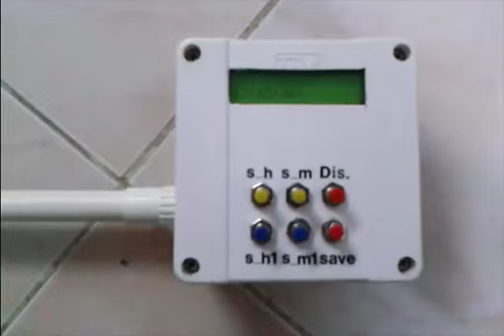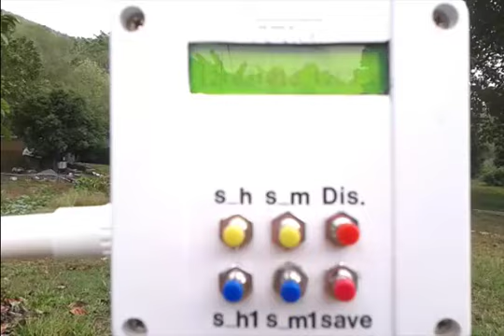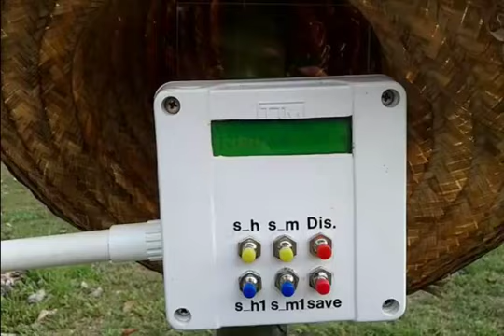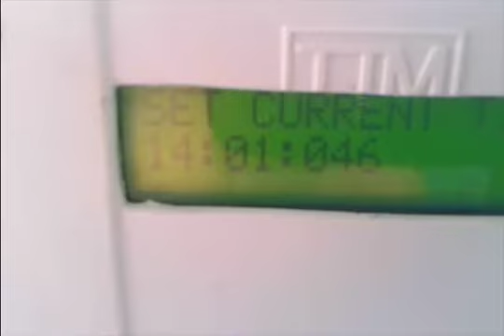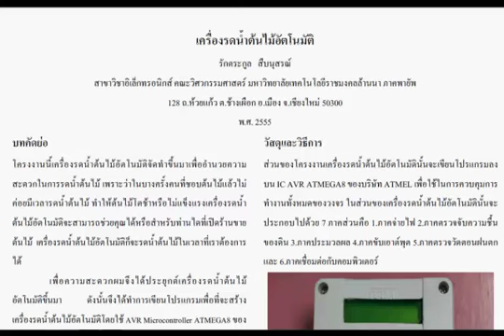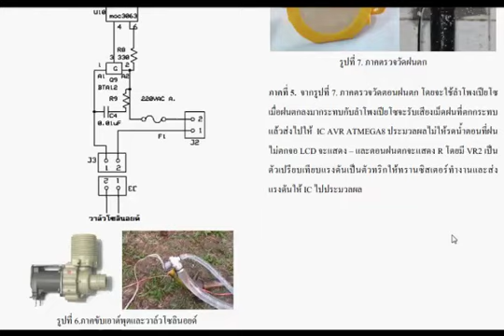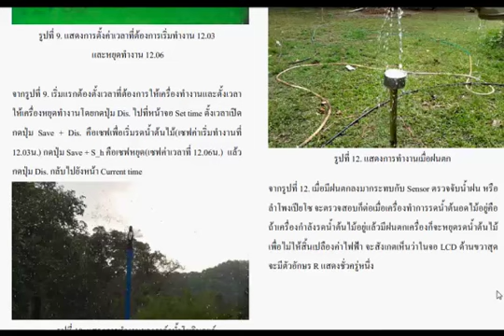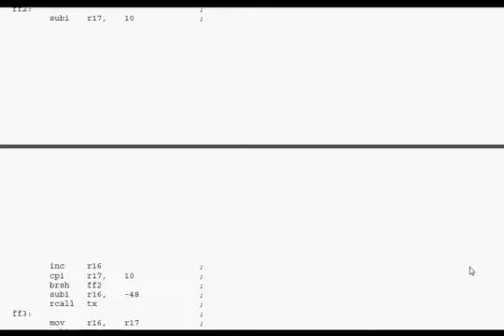2554ucon:เครื่องรดน้ำต้นไม้อัตโนมัติ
เครื่องรดน้ำต้นไม้อัตโนมัติ โดย รักตระกูล   สืบนุสรณ์

โครงงานนี้เครื่องรดน้ำต้นไม้อัตโนมัติจัดทำขึ้นมาเพื่ออำนวยความสะดวกในการรดน้ำต้นไม้ เพราะว่าในบางครั้งคนที่ชอบต้นไม้แล้วไม่ค่อยมีเวลารดน้ำต้นไม้ ทำให้ต้นไม้โตช้าหรือไม่แข็งแรงเครื่องรดน้ำต้นไม้อัตโนมัติจะสามารถช่วยคุณได้หรือสำหรับท่านไดที่เปิดร้านขายต้นไม้  เครื่องรดน้ำต้นไม้อัตโนมัติก็จะรดน้ำต้นไม้ในเวลาที่เราต้องการได้
เพื่อความสะดวกผมจึงได้ประยุกต์เครื่องรดน้ำต้นไม้อัตโนมัติขึ้นมา ดังนั้นจึงได้ทำการเขียนโปรแกรมเพื่อที่จะสร้างเครื่องรดน้ำต้นไม้อัตโนมัติโดยใช้ AVR Microcontroller ATMEGA8 ของบริษัท ATMEL ให้เป็นตัวประมวลผลซึ่งจะเป็นตัวประมวลผล การทำงานของวงจรวัดความชื้น วงจรตรวจสอบฝน และวงจรโซลิดสเตทรีเลย์ เพื่อที่จะให้วงจรทั้งหมดทำงานตามที่กำหนดไว้
จากการทดสอบการทำงานของโครงงานเครื่องรดน้ำต้นไม้อัตโนมัติสามารถสรุปได้ว่า การทำงานนั้นได้ผลเป็นไปตามเป้าหมายที่ได้วางไว้ในขั้นตอนการออกแบบ ซึ่งการทำงานของเครื่องรดน้ำต้นไม้อัตโนมัตินั้นผู้ออกแบบได้ทดสอบการทำงานทุกสถานะ คือ สถานะปกติคือดินไม่ชื้นและฝนไม่ตก , ดินไม่ชื้นและฝนตก  ,  ดินชื้นและฝนตก  สรุปได้ว่าโครงงานเครื่องรดน้ำต้นไม้อัตโนมัติสามารถทำงานได้จริง